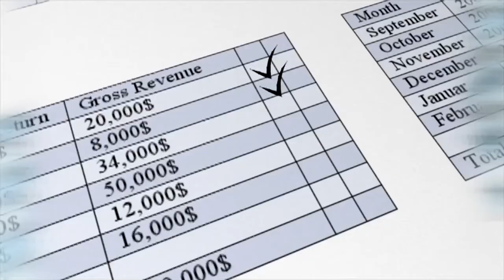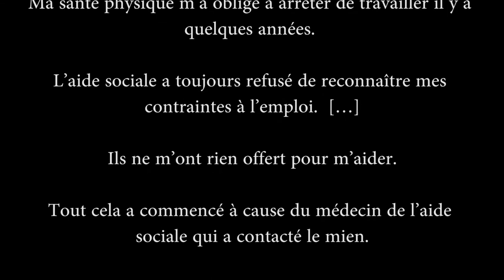CDPAS 2021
Nous sommes le Mouvement d'action solidaire des sans-emploi des Chenaux (MASSE DC). Nous sommes un organisme sans but lucratif en défense des droits collectifs des droits sociaux. Ben oui, on aime aussi faire des niaiseries.